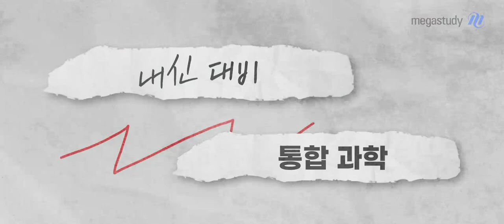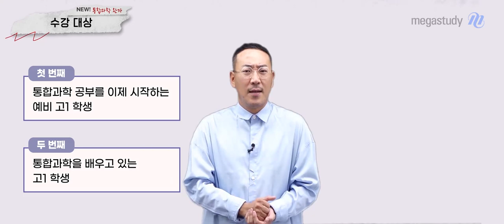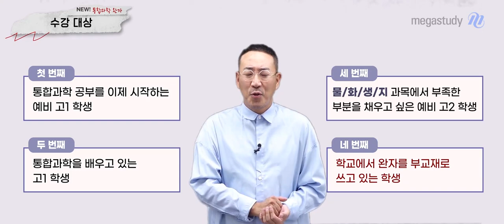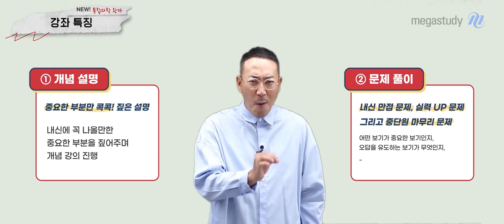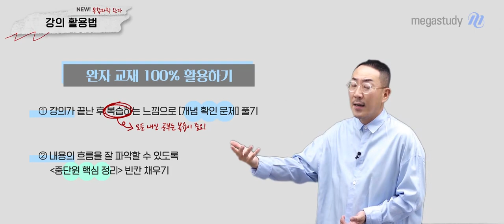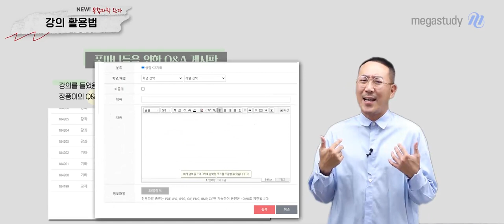[메가스터디] 통합과학 장풍쌤 - 2022 내신대비 너/만/바 (완자) OT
통합과학 장풍 선생님의 2022 내신대비 너/만/바 (완자) OT

- 통합과학 장풍 선생님을 더 자세히 알고 싶다면?